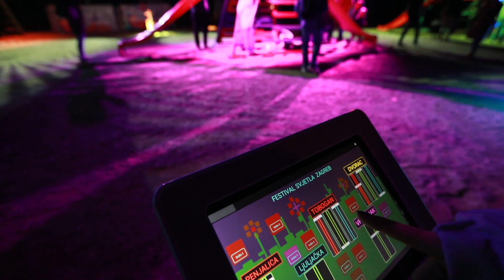MagicalPlayground light interactive installation on Festival of Lights in Zagreb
ENG
* Festival of lights 2019 Zagreb, Croatia. Magical playground with interactive lights for kids

Prolight is a company that has twenty years of extensive experience in designing and programming lighting and special effects for events such as promotions, concerts, fashion shows, exhibitions etc. Prolight is the only company in our country that works with professional laser systems and offers spectacular laser shows. For it's work Prolight has received numerous awards both in Croatia and abroad.

HR
* Festival svjetla 2019 Zagreb, Hrvatska. Magično igralište sa interaktivnim svjetlima za djecu

Prolight je firma koja iza sebe ima dvadeset godina bogatog iskustva u projektiranju i programiranju svjetlosnih te specijalnih efekata za evente kao što su promocije,koncerti,modne revije,izložbe i slično. Prolight je jedina firma u našoj zemlji koja radi s profesionalnim laserskim sustavima i nudi spektakularne laserske predstave. Za iste je Prolight višestruko nagrađivan kako u Hrvatskoj tako i u inozemstvu.